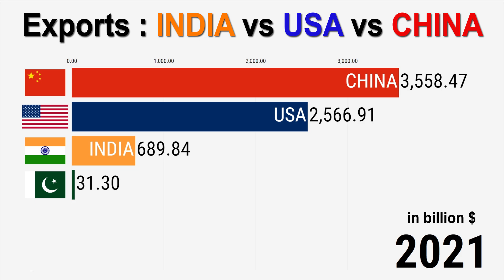Exports by India (1970 - 2022)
this video is comparison of exports by countries like India, China, USA and Pakistan. Exports by India (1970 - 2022)